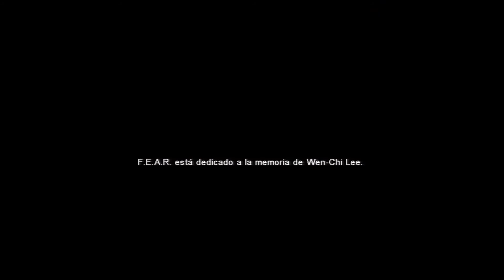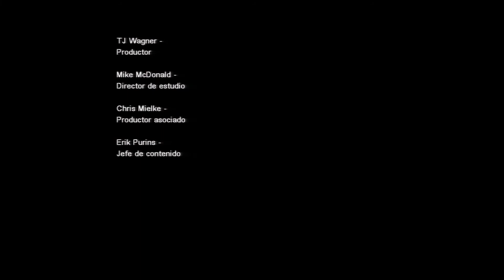F.E.A.R. "Hola, vienes mucho por aquí"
Bueno pues el último episodio de FEAR 1, con sorpresa al final de la que incluso yo me sorprendo porque no me acordaba para nada.Que lo disfrutéis y prepararos para la continuación que tiene sorpresas.